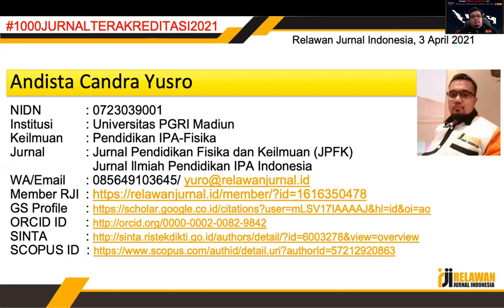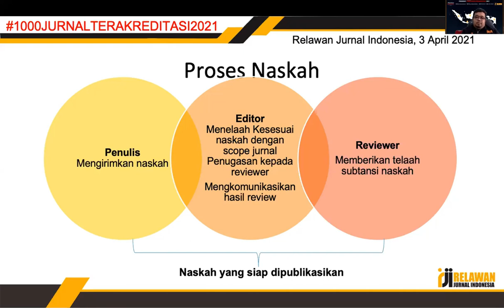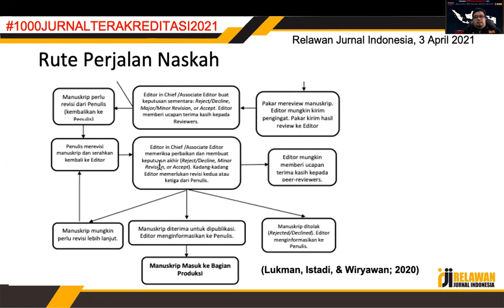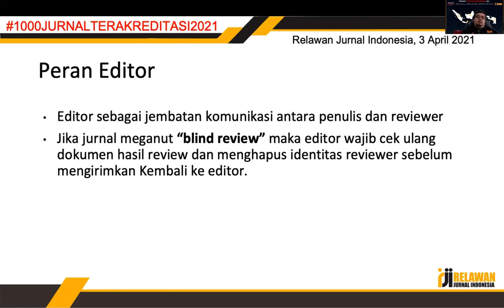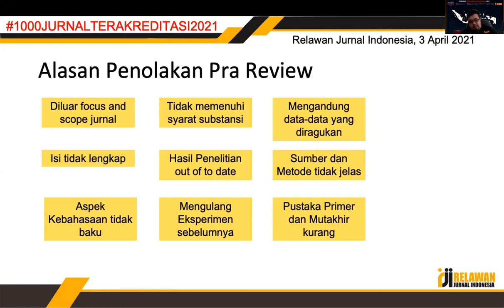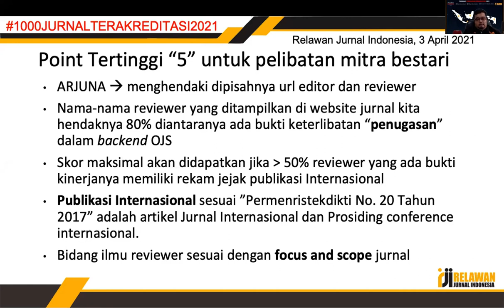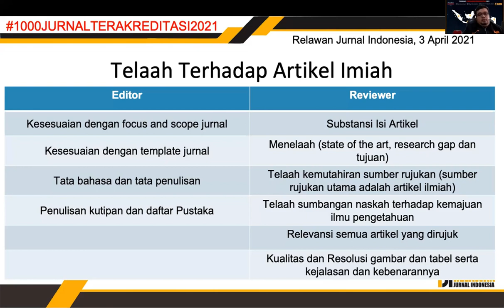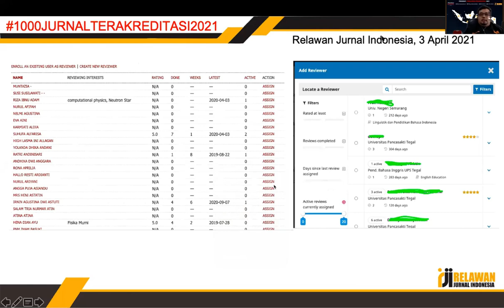Mutu Penyuntingan Reviewer dan campur tangan Editor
Video ini berisi pemaparan materi mengenai Mutu Penyuntingan Reviewer dan campurtangan Editor yang dibawakan oleh Bapak Andista Candra Yusro.